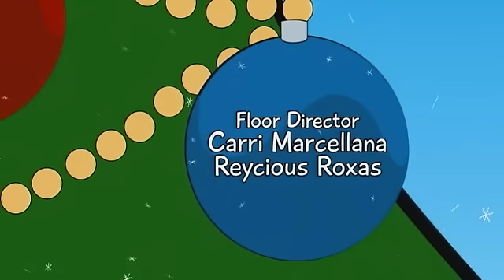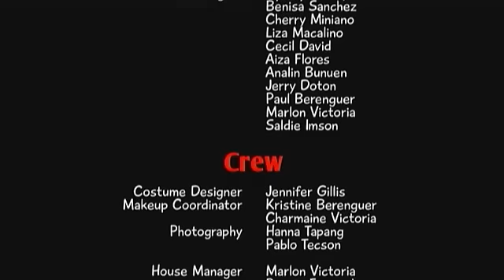Comfort & Joy Drama Musical-Champion Life Centre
A Musical Presentation by Champion Life Centre